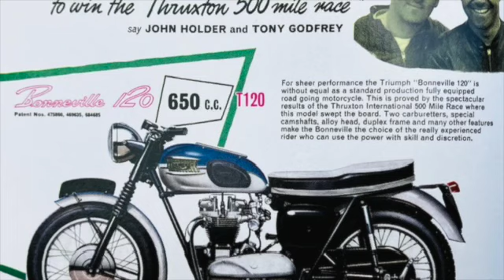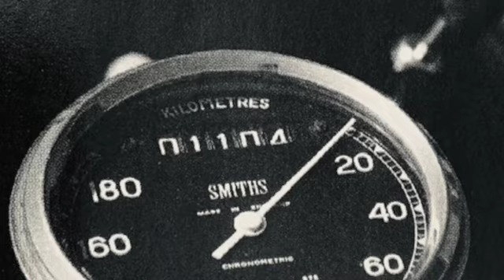Montrose - Bad Motor Scooter / From Their (1973) Debut Studio Album On Warner Brothers Records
Montrose is the debut studio album by American hard rock band Montrose, released in October 1973 by Warner Bros. It was produced by Ted Templeman. Montrose marks the career debut of singer-guitarist Sammy Hagar, who would later achieve significant success as a solo artist and as a member of Van Halen.

History
Montrose was guitarist Ronnie Montrose's first record leading his own band, after having done session work for various musicians, including Van Morrison, Herbie Hancock and Edgar Winter. The band included Denny Carmassi (drums), Bill Church (bass), and a then-unknown Sammy Hagar (vocals). Ronnie Montrose mainly used a Gibson Les Paul, a Fender Bandmaster amp, and a Big Muff fuzzbox by Electro-Harmonix in recording the album.

The album was not successful upon release, peaking at No. 133 on the US Billboard 200. "Rock Candy" and "Bad Motor Scooter" were the only tracks to receive radio airplay. It has been reported that the band's label, Warner Bros., did not know how to market Montrose, already having the Doobie Brothers and Deep Purple to cover the rock genres, saw the band as something of a redundancy on their roster of artists. In 1974, the album was issued in Europe via Germany under the title Rock the Nation. This release duplicated the track listing of the U.S. album, but had a different front sleeve image, replacing the band's photo with that of a large-busted blonde girl sporting a pink see-through blouse. Montrose eventually proved to be an international sleeper hit, selling in excess of one million copies and attaining platinum status in 1986.

Some critics have arguably labeled it the "first American heavy metal album". Often being cited as "America's answer to Led Zeppelin", it is held to be influential among hard rock and heavy metal musicians.

Montrose was voted as the 4th best Metal Album of All Time by Kerrang! magazine in 1989.[12] That same year, Hit Parader named it within the Top 100 Heavy Metal albums of all time.